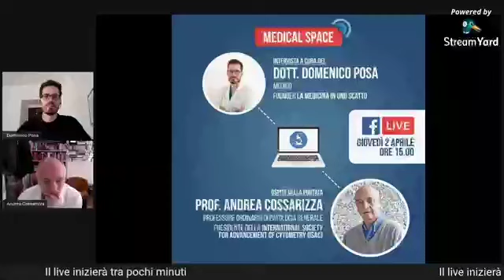MedicalSpace Ep. 1 | Quali terapie abbiamo contro il Coronavirus? Con il prof. Cossarizza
Talk a cura del dott. Domenico Posa
Ospite prof. Andrea Cossarizza, immunologo

Con il prof. Andrea Cossarizza, professore ordinario di patologia generale presso Unimore - Università degli Studi di Modena e Reggio Emilia, immunologo e presidente della International Society for Advancement of Cytometry (ISAC), parleremo di COVID-19.

Esiste già un vaccino? Ed a che punto siamo? Quali sono ad oggi le terapie che si sono rivelate efficaci?

Seguiteci ed avrete modo di porre delle domande in diretta live.